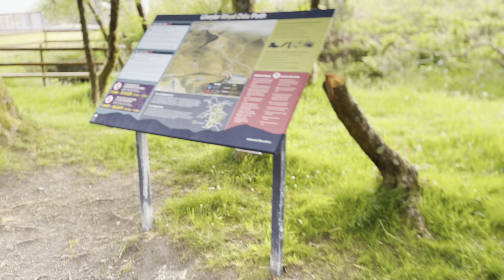AGS Responded to my PVP Video!! (Indirectly, Directly) 😂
Cheeky little update on myself and why I've been AWOL this week and some new world info!

00:00 Intro
00:15 Spending a week in Wales
00:28 Update on New World
01:00 Exciting stuff coming out in New World
01:40 OPR Scoring Changes
02:03 Sandworm
02:25 Throne and Liberty Gameplay thoughts
02:33 Throne and Liberty Trailer
03:36 Snowdonia Hike
05:00 End

🚐 Vanlife:​⁠ @DannehVanLife
New World is a thrilling, open-world MMO filled with danger and opportunity where you will carve your destiny on the supernatural island of Aeternum.